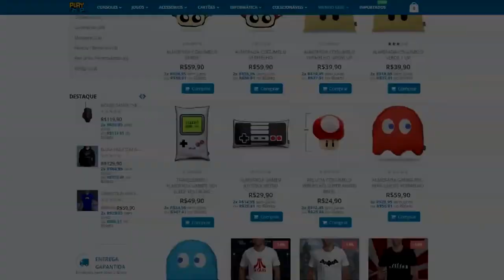AVANTE GAMERS, SOMOS 30 MIL !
Entre obstáculos que pareciam inalcansáveis, a nossa jornada finalmente foi concretizada mais uma vez, graças a um time unido como todos vocês !